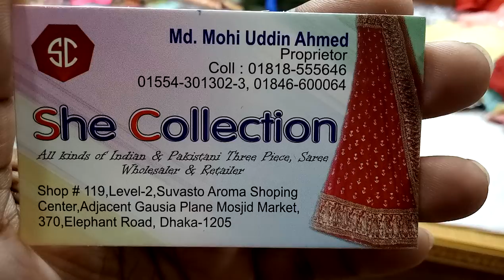একেবারে কম দামে লাকনো স্টিচ 1 পিস কালেকশন এবং দাম(falak angel)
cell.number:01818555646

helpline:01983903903